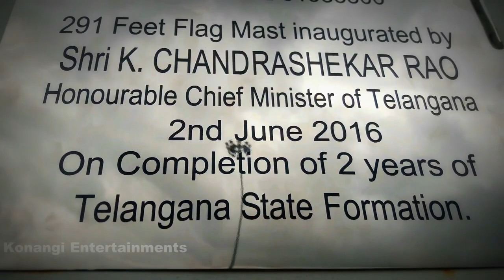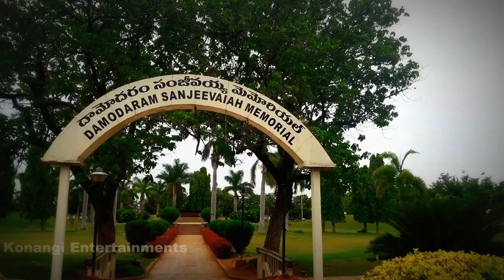Sanjeevaiah Park - Necklace Road - Places to Visit in Hyderabad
Sanjeevaiah Park is a public greenspace and park in the heart of Hyderabad, India.Now visiting Sanjeevaiah Park is not only enjoying Garden and Kids play area, now it’s a place where Biggest Indian National Flag is Hosted. Biggest Indian National Flag Facts: Length is 108 feet, Breadth is 72 feet and the weight is whopping 63 Kgs.